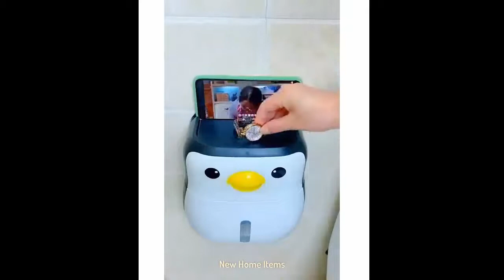New Home Gadgets you must watch now 🤯 | Items for Home | Easy Life | cool items for Every Home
✅New Gadgets & Variety of Utensils😍 For Home🏠
✅If you are looking for Smart Home Appliances/Gadgets...
     Watch This Amazing and Wonderful Video Now
      Enjoy the Video for New Home Gadgets and Innovations in Home Appliances.